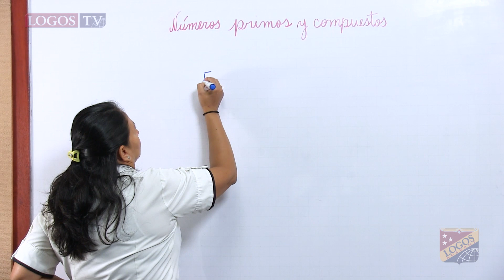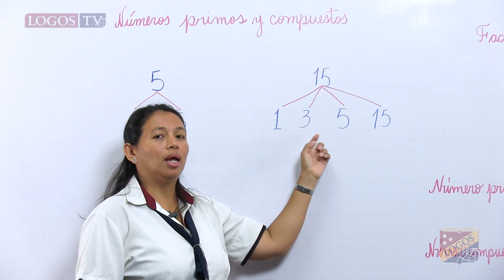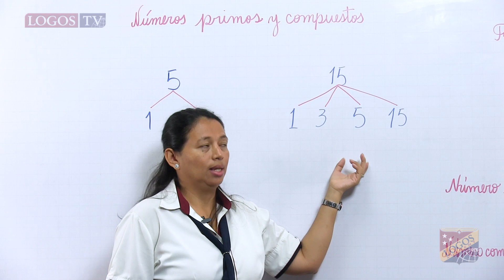Números primos y compuestos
Miss Santy Arreaga